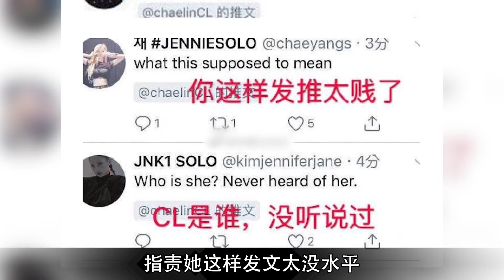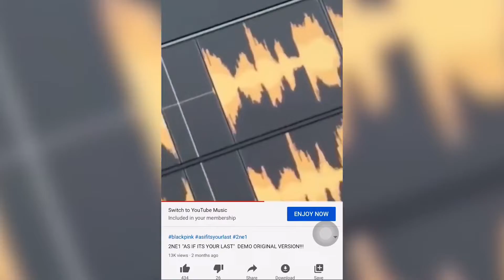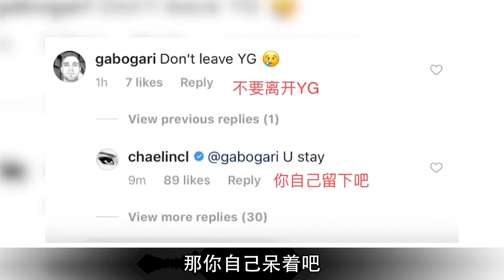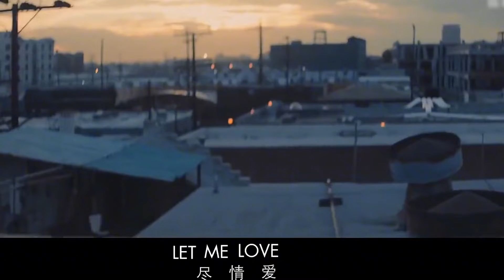一手好牌打稀烂：李彩麟cl凭队长身份爆红，却因怒怼老板销声匿迹